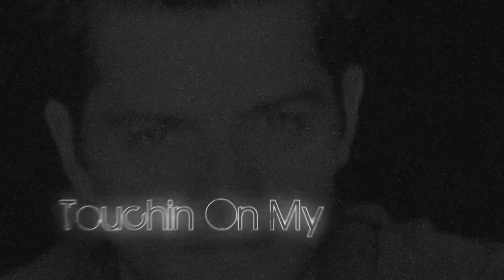Touchin On My Supernatural Boys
Okay. This video would have NEVER been finished if...

1. Seeing it in my project list constantly bugged me.
2. Lindaspunk was the one that inspired me to make it in the first place.

I posted the preview back in June, and here it finally is. I know it's really short, but I lost inspiration for it, a LONG time ago, but I just HAD to finish it.

Dedicated to Linda. She's amazing!!! Sub her!

Song - Touchin On My - 3Oh!3